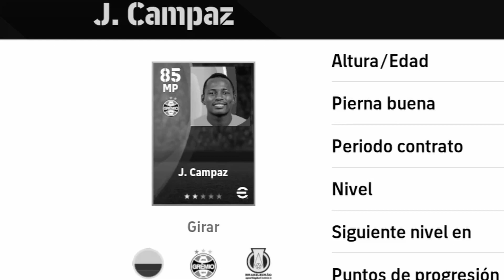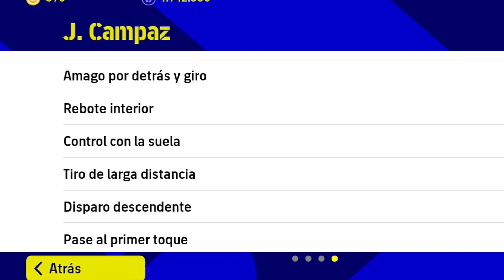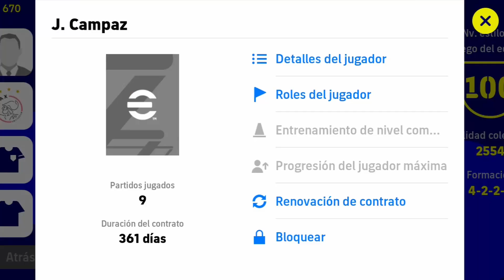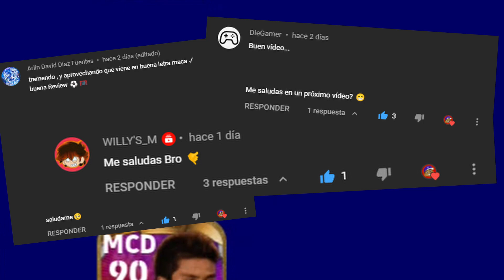EL MP/MO DEFINITIVO😱 J. CAMPAZ🥵 CORRE A FICHARLO❗🔥 | REVIEW👀 + ENTRENAMIENTO✅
Actualización del videito del mejor MP del juego :D❗

REDES.